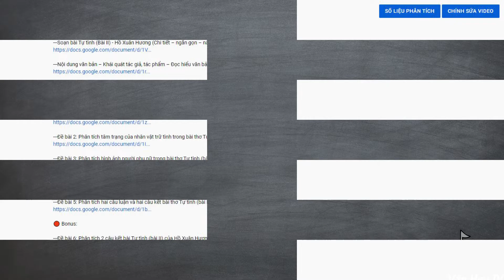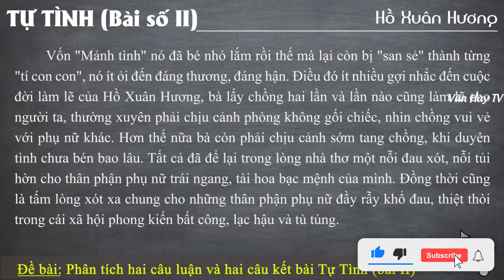Phân tích 4 CÂU CUỐI (hai câu luận và hai câu kết) bài thơ Tự Tình (bài số 2) của Hồ Xuân Hương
🔰 🔰 🔰 Link tải 3 MẪU THAM KHẢO về Đề bài: Phân tích hai câu luận và hai câu kết bài thơ Tự tình (bài II) của Hồ Xuân Hương.

🔴 Bonus:

---Soạn bài Tự tình (Bài II) - Hồ Xuân Hương (Chi tiết – ngắn gọn – nâng cao – luyện tập).

---Nội dung văn bản – Khái quát tác giả, tác phẩm – Đọc hiểu văn bản – Sơ đồ tư duy.

---Đề bài 1: Phân tích bài thơ Tự tình (Bài II) - Hồ Xuân Hương (20 mẫu).

---Đề bài 2: Phân tích tâm trạng của nhân vật trữ tình trong bài thơ Tự tình (bài II) - (8 mẫu).

---Đề bài 3: Phân tích hình ảnh người phụ nữ trong bài thơ Tự tình (bài II) (5 mẫu).

---Đề bài 4: Phân tích hai câu đề và hai câu thực bài Tự Tình (bài II) (3 mẫu).

---Đề bài 5: Phân tích hai câu luận và hai câu kết bài thơ Tự tình (bài II) (3 mẫu).

🔴 Bonus:

---Đề bài 6: Phân tích 2 câu kết bài Tự tình (bài II) của Hồ Xuân Hương (2 mẫu).

---Đề bài 7: Hình ảnh người phụ nữ Việt Nam thời xưa qua bài "Bánh trôi nước", “Tự tình 2” và “Thương vợ” (4 mẫu).

---Đề bài 8: Viết đoạn văn ghi lại cảm xúc hoặc ấn tượng về bài thơ Tự tình (bài II) (3 mẫu).

---Đề bài 9: Chứng minh nhận định sau "Tự tình II là bài thơ cho thấy khát vọng sống, khát vọng hạnh phúc và tài năng độc đáo của Bà chúa thơ Nôm trong nghệ thuật sử dụng từ ngữ và xây dựng hình tượng".

---Đề bài 10: Nghị luận bài thơ Tự Tình 2 của Hồ Xuân Hương.

---Đề bài 11: Phân tích tài năng sử dụng ngôn ngữ dân tộc của Hồ Xuân Hương qua bài Tự tình 2.

♥♥♥ Hãy nghe và cảm nhận ♥♥♥